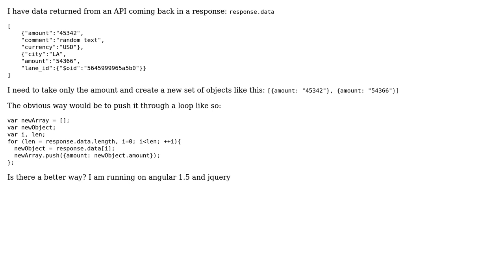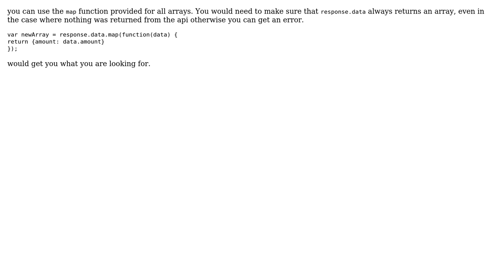Taking objects from literal with many objects